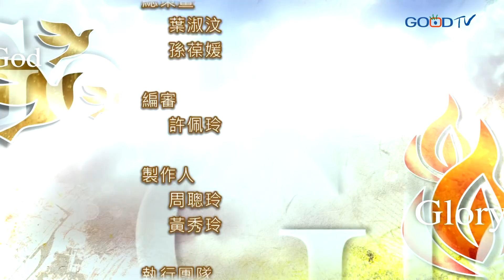禱告大軍 2020-8-18~謹慎 不要驚慌 | 許夏賓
1.求主幫助我們天天吃進神的話，以祂的信實為糧，經歷「便為有福」的恩典。2.求主保護引導我們的腳步，住在神翅膀的蔭下，可以不驚慌，因祂是我的倚靠。3.求主讓我們每天的生活中活出神的旨意，指教我們怎樣數算自己的日子，好叫我們得著智慧的心。